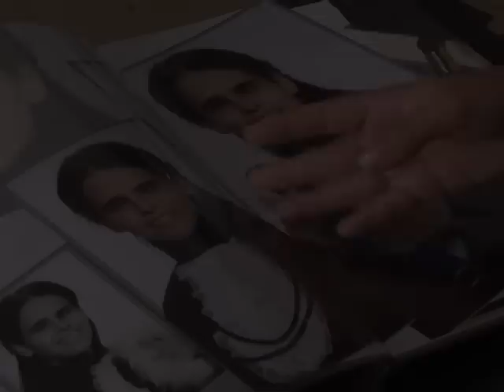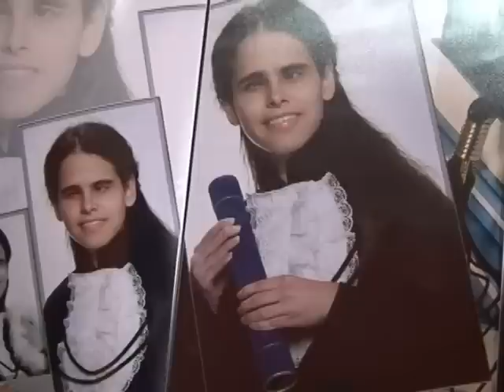SUPERAÇÃO JOSI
Josiele mostra os desafios e superações de uma jovem deficiente visual, que batalha para alcançar os sonhos!